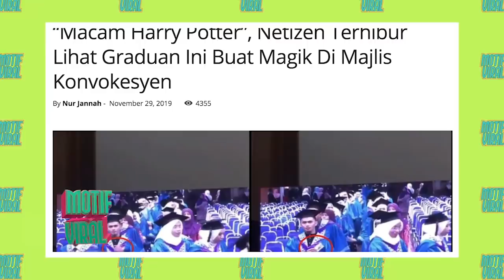MOTIF VIRAL: Graduan Viral Buat Magic Masa Konvo, Bikin Sihir Dalam Set!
Saksikanlah bagaimana Pink, Haze dan Shal (Syafa takde Syapa ada kerja kat London) ditipu daya hidup hidup.

Ada card trick, ada mind games. Yang mind game to power teruk.